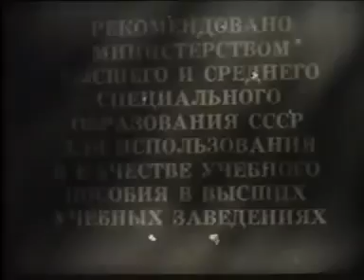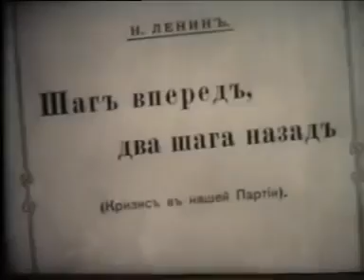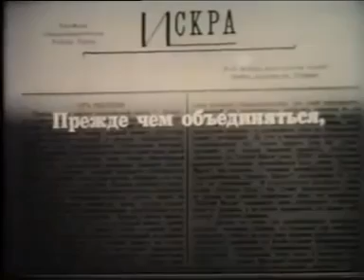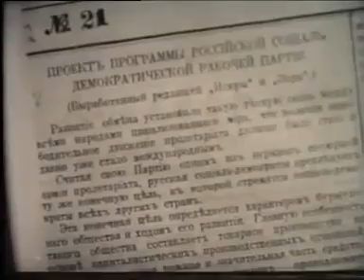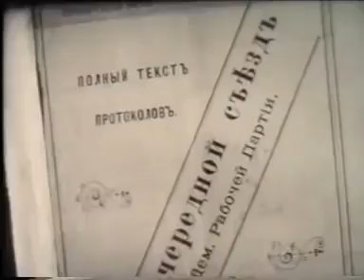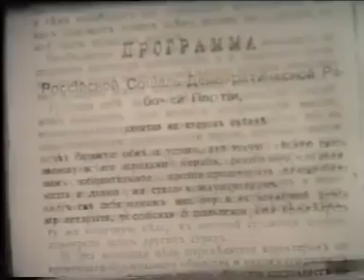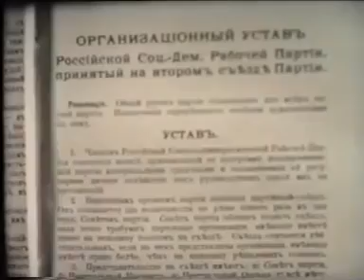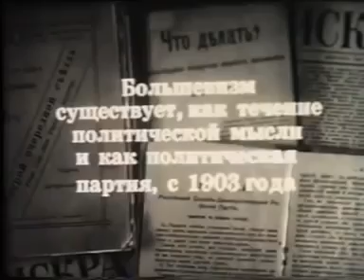Второй съезд РСДРП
30 июля 1903 года начал свою работу II съезд РСДРП, положивший начало марксистской партии рабочего класса России.